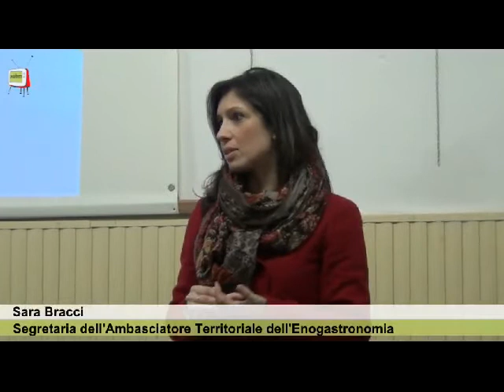Fano - Associazione argonauta, presentazione dell' VIII edizione di Corto e Mangiato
In attesa dell'inizio dell'VIII edizione di Corto e Mangiato, l'Ambasciatore Territoriale dell'Enogastronomia, rappresentato dal Presidente Giuseppe Paolini e dalla segretaria Sara Bracci e l'Istituto Alberghiero di Pesaro, rappresentato dal Prof. Paolo Pagnoni hanno proiettato il 3 gennaio 2014,  presso la sede dell'Associazione Argonauta, una selezione dei migliori cortometraggi presentati nelle passate edizioni.
Il tema di quest'anno sarà "L'energia rinnovabile".